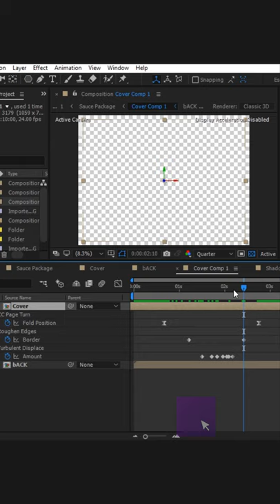Snap to keyframes in After Effects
💻    In this quick After Effects Tutorial, I'm going to show how to Snap to keyframes using Keyboard Shortcuts ⌨️ in Adobe After Effects.

Adobe After Effects CC is a digital visual effects, motion graphics, animation, and compositing application developed by Adobe System and used in the post-production process of film making, video games and television production. After Effects is a specialized program and is primarily used by video editors, artists, graphics designers, social media and digital media designers, video producter, Motion graphics designers and animators. After Effects can import and export certain file format such as: audio, images, videos, project files, asset and more.